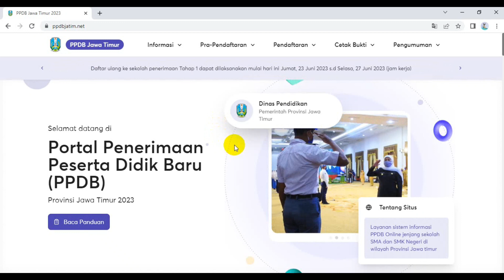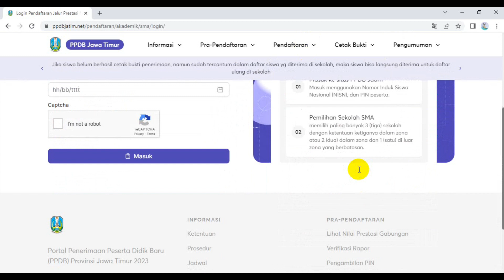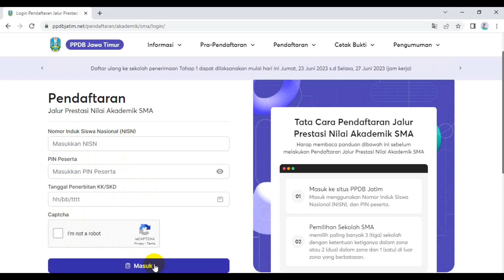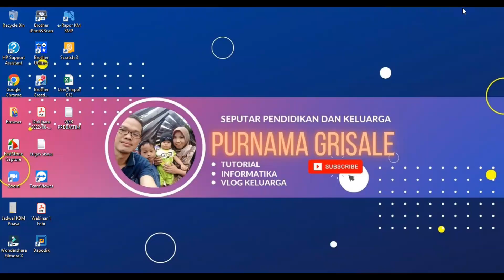Cara Pendaftaran PPDB Jatim 2023 Jalur Prestasi Nilai Akademik SMA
Video kali ini berisi tentang Cara Pendaftaran PPDB Jatim 2023 Jalur Prestasi Nilai Akademik SMA. Semoga bermanfaat.

Cara Verifikasi Nilai Rapor Oleh Siswa 2023,
Cara Verifikasi Nilai Rapor,
Cara Verifikasi Rapor,
Cara Verifikasi Nilai Rapor PPDB Jatim 2023,
Cara Verifikasi Nilai Rapor PPDB Jatim,
Cara Entry Nilai Rapor PPDB Jatim 2023,
Cara Input Nilai Rapor PPDB Jatim 2023,
rapor.ppdbjatim.net,
Link PPDB Jatim 2023,Jadwal PPDB Jatim 2023,
Info PPDB jatim 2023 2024,
PPDB Jatim 2023,
Juknis PPDB Jatim 2023,
Jalur PPDB Jatim 2023,
ppdb sma jatim 2023,
ppdb smk jatim 2023,
ppdb smp 2023,
cara mengambil pin ppdb jatim 2023,
ppdb 2023,
Purnama Grisale